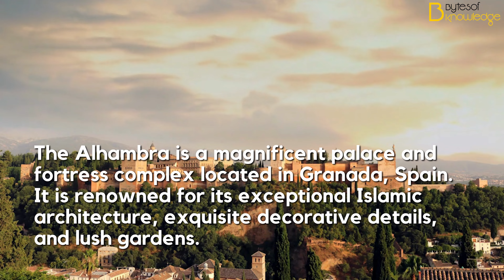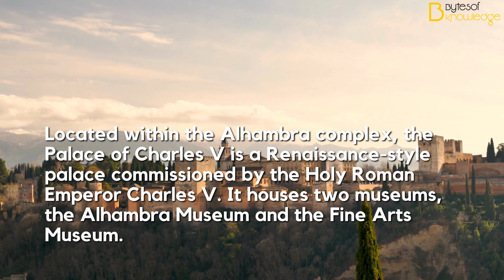The Alhambra, Spain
Join us as we embark on a captivating journey to The Alhambra in Spain, a UNESCO World Heritage Site and a true architectural masterpiece. Step into a world of enchantment as we explore the intricate beauty and rich history of this medieval fortress and palace complex. Marvel at the stunning Moorish architecture, adorned with intricate geometric patterns, ornate carvings, and vibrant tilework. Discover the lush gardens and serene courtyards, where fountains and fragrant flowers create a tranquil oasis. Learn about the cultural significance of The Alhambra and its role in the history of Spain. From the breathtaking views of the Sierra Nevada mountains to the opulent halls and palaces, we'll take you on a virtual tour that reveals the allure and grandeur of this iconic landmark. Join us on this virtual adventure to The Alhambra, where the legacy of Moorish Spain awaits to captivate your imagination.